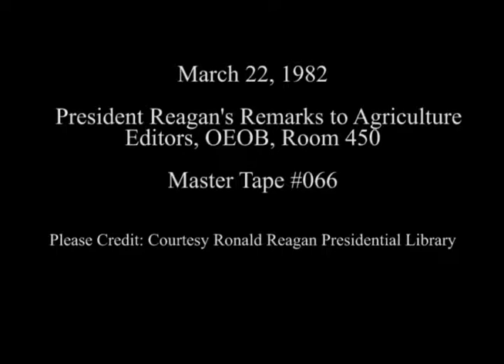President Reagan’s Remarks to Agriculture Editors on March 22, 1982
Full Title: President Reagan’s Remarks to Agriculture Editors in Room 450 of the Old Executive Office Building (OEOB) on March 22, 1982

Access Restriction(s):Unrestricted
Use Restriction(s):Unrestricted